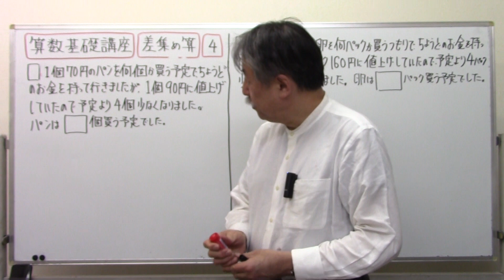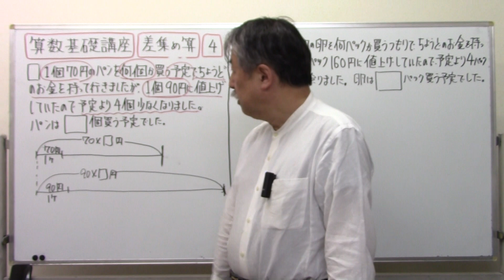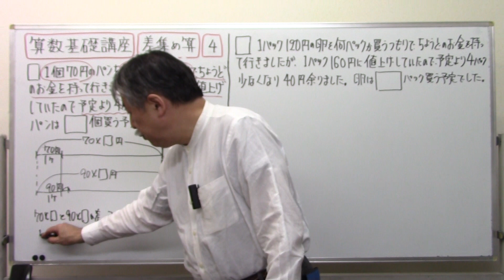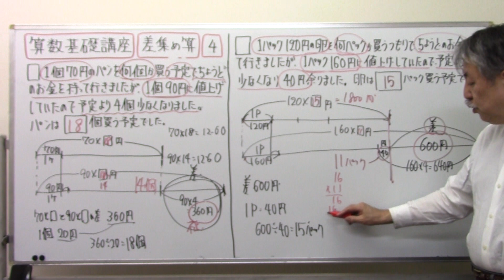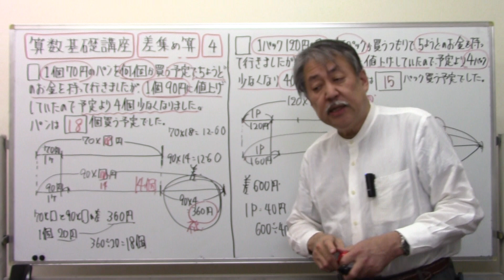【算数文章題】第22回差集め算④値上げ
購入ご希望の方は
代金は郵送料込みで１冊2700円です。